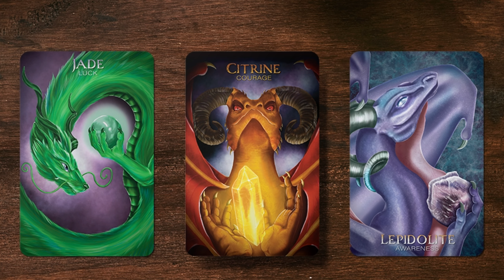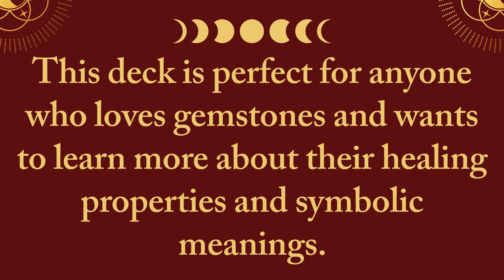Kickstarter Video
More about my art inspiration behind my Gemstones & Dragons Oracle Deck now on Kickstarter